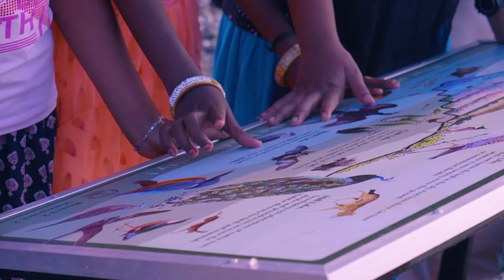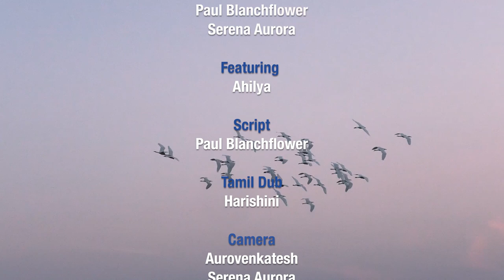A Journey of Restoration | Ecological Land Restoration | Official Trailer (Documentary Film)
Official trailer of a documentary about Ecological Land Restoration of the mines in Pandalgudi, Tamil Nadu.

An initiative by RAMCO Cements towards the betterment of nature and animals by recreating limestone lands into a forest where life takes place, Flora and Fauna. This is not the only ecological restoration project RAMCO has committed to, and the aspiration is to establish restoration projects in each and every location it has involvement.